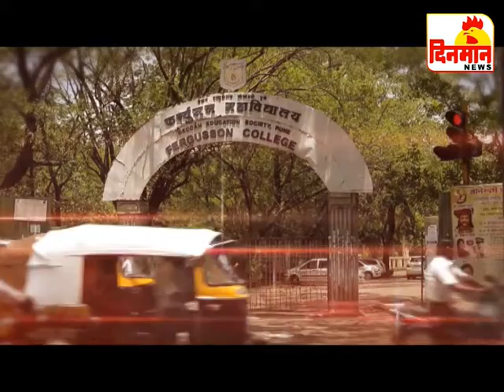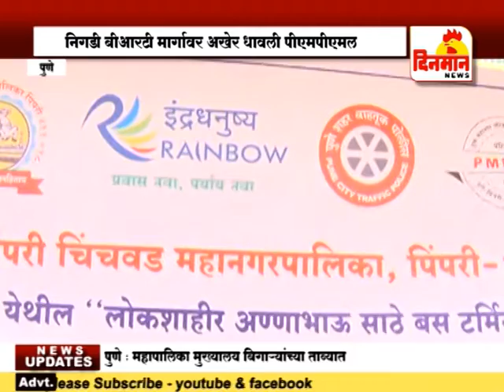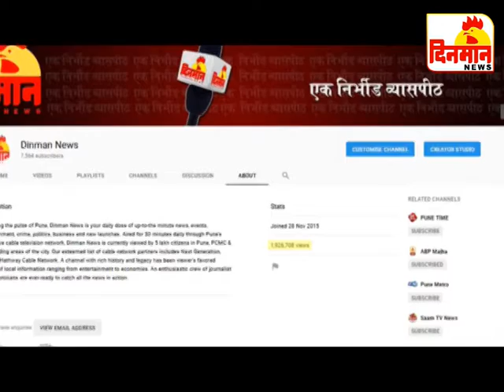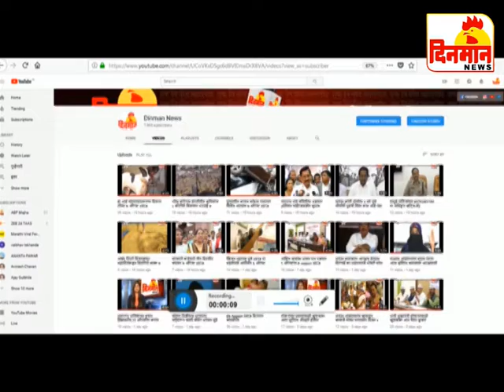25 August 2018 दिनमान बातमीपत्र